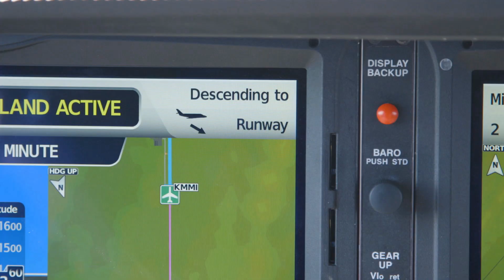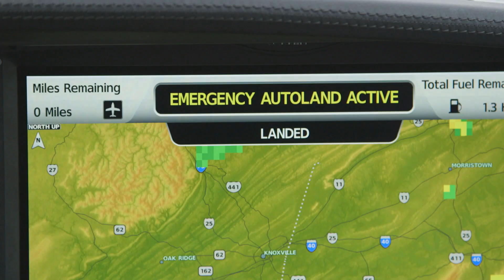Garmin | Autoland Testimonial | Rick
Garmin Autoland helps you fly with confidence. Listen to Cirrus Vision Jet owner Rick Urschel talk about the peace of mind he has knowing that Autoland can protect his family if he were unable to fly.